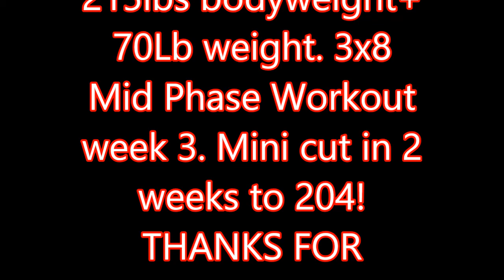Verticle Push Workout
Mid Phase week 3 Verticle Push B workout